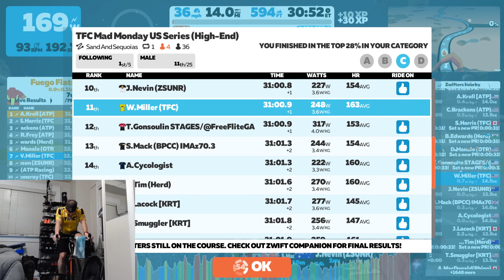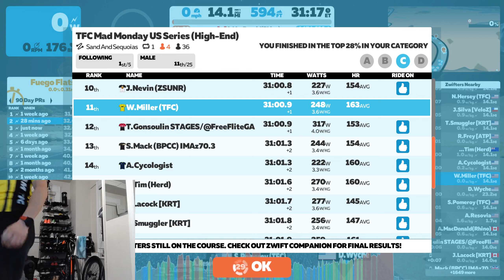TFC - Mad Monday B+ - Sand & Sequoias